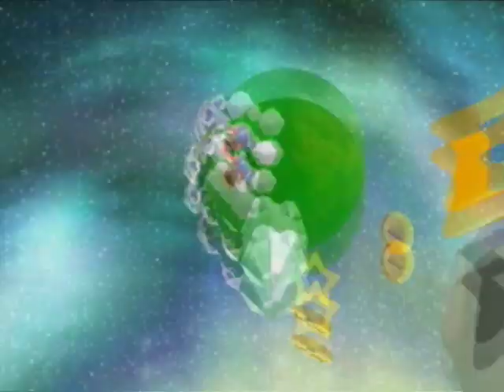Let's Play Super Mario Galaxy2 (100%,Blind) Part 2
Unser neuer Freund Lubba